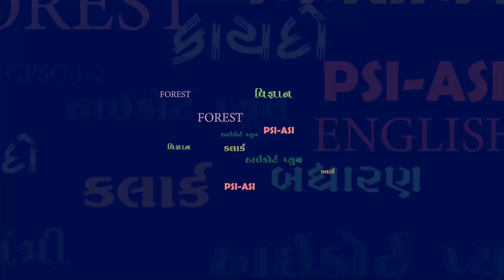Bin sachivalay Package Launch/ Bin Sachivalay Package Information